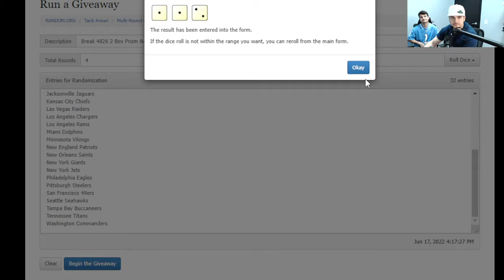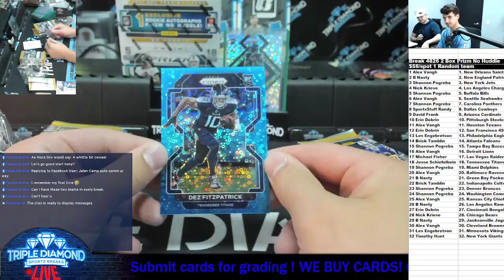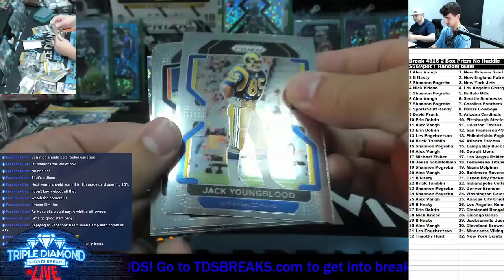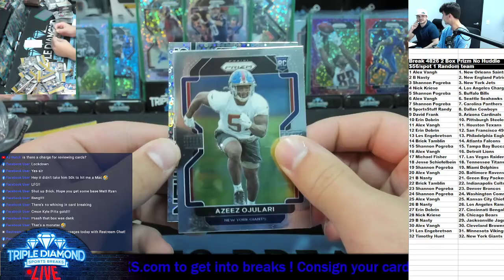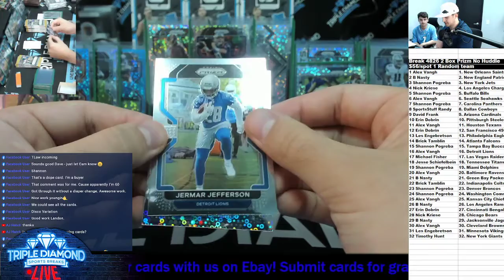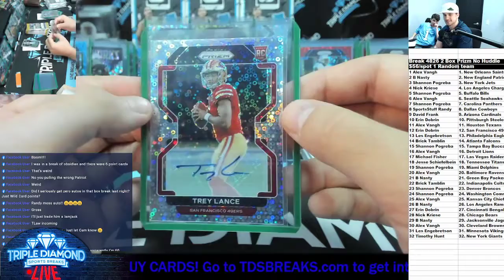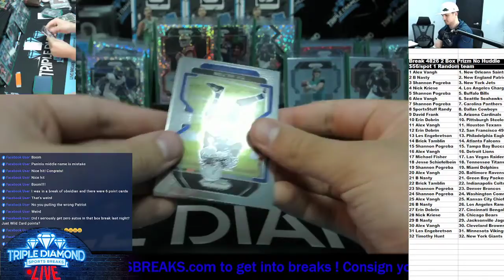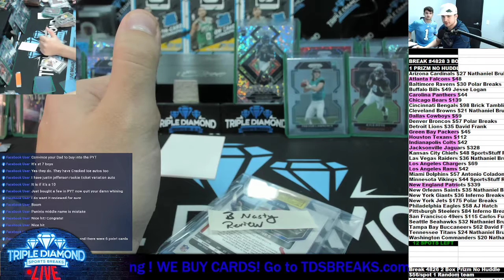Break 4826 2 Box Prizm No Huddle